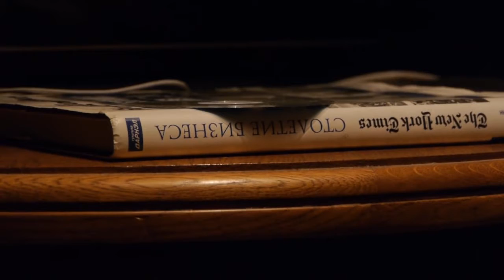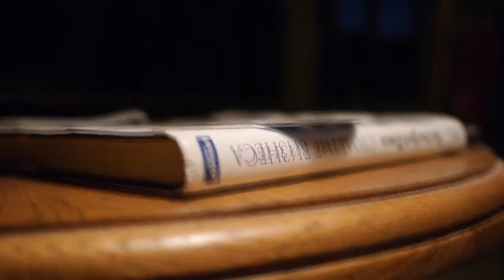Андрей черкашин - "Summer Time" (short movie)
Andrew Cherkashin
Alex "Chrysler" Berdnikov

Jack Yashin - camera, editing